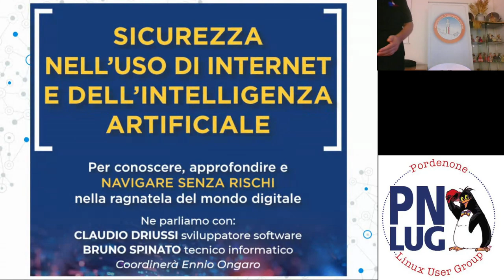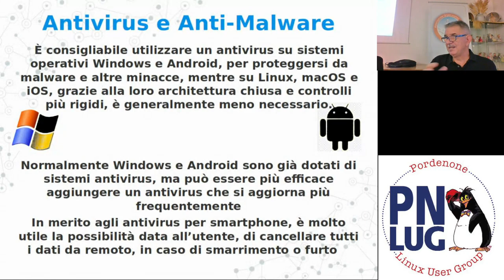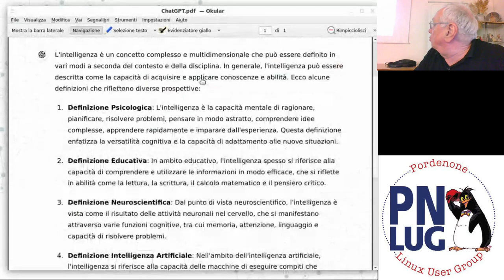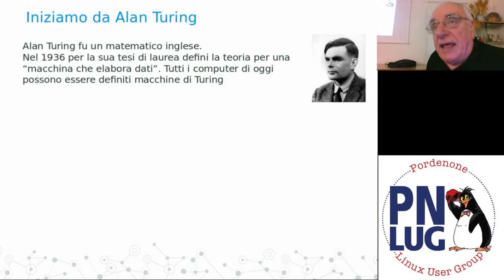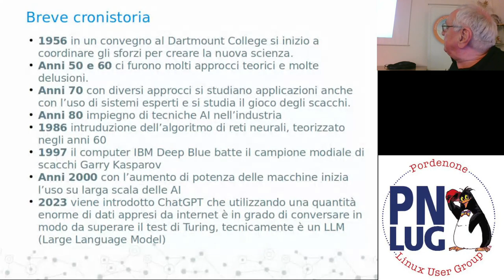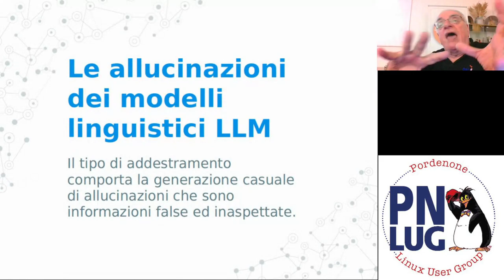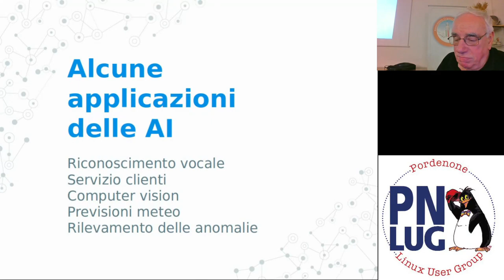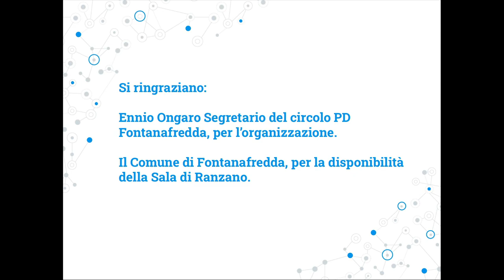Sicurezza e Smartphone ai tempi della Intelligenza artificiale - parte2